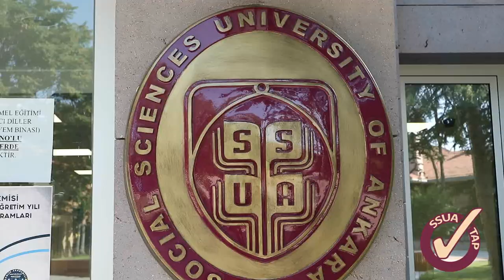Testing and Assessment Programme Course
In this video you will see English language teachers giving testimony about the SSUA TAP testing and assessment intensive course. This course has opened my eyes to testing in language thanks to the tutors and especially Reza Vahdani who organised the event with the support of Mr Nevfel Baytar and our testing committee members. It was definitely worth my time.